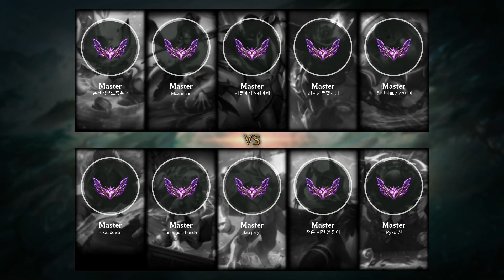Sylas Top vs Gnar - KR Master Patch 12.6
Sylas Top played by cxasdqwe, KRMaster 264 LP

- Skin: Freljord Sylas
- Primary Rune: Conqueror

Timeline:
00:00 Ban & Pick
00:15 Runes & Abilities
01:42 Gameplay
04:35 Get a SOLO KILL
05:03 Gameplay
06:13 Get a SOLO KILL
06:41 Gameplay
08:11 Get a SOLO KILL
08:39 Gameplay
09:13 Team FIGHT
09:41 Gameplay
10:02 Get a SOLO KILL
10:30 Gameplay
12:45 Get a SOLO KILL
13:17 Take down The Turret
13:49 Gameplay
15:06 Team FIGHT
15:35 Gameplay
16:59 Get a SOLO KILL
17:20 Take down The Turret
17:40 Team FIGHT
19:47 Gameplay
20:30 Team FIGHT
21:04 Gameplay
21:55 Team FIGHT
22:10 Get a Double Kill
22:21 Team FIGHT
22:41 Hunt The Baron Nashor
23:09 Gameplay
24:46 Get a Double Kill
25:11 Team FIGHT
25:30 Gameplay
26:14 Get a SOLO KILL
27:01 End credit